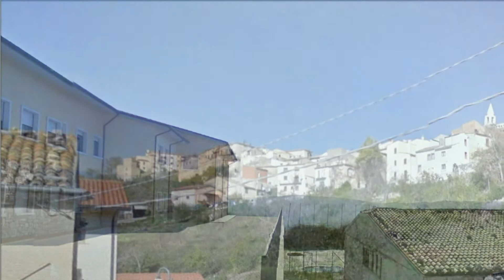morrone del sannio